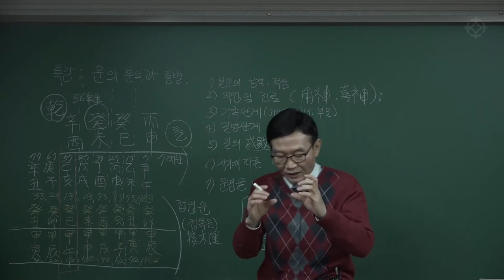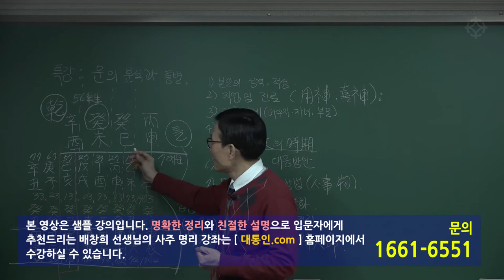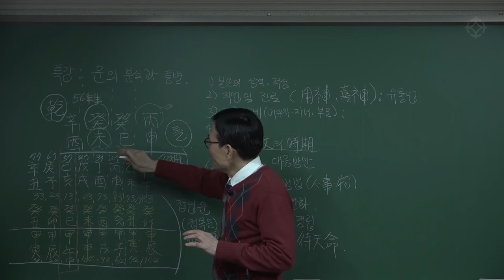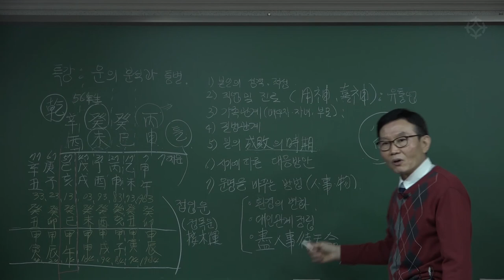쉬운 명리 기초 : 운(運)의 분석과 통변(2) - 배창희 선생님 [대통인.com]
명리학의 대가 배창희 선생의 강의는 주역에 대한 해설을 바탕으로 명리학을 이해하게 돕습니다.
또한, 수강생이 알고자 하는 명제를 분명하게 제시하기 때문에 명리학의 기본기를 다지는 데에 큰 도움이 됩니다.

배창희 선생님의 전체 강의는 대통인.com 홈페이지와 인터넷 없이 평생 소장 평생 수강 가능한 '대통인 USB'로 수강하실 수 있습니다.

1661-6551